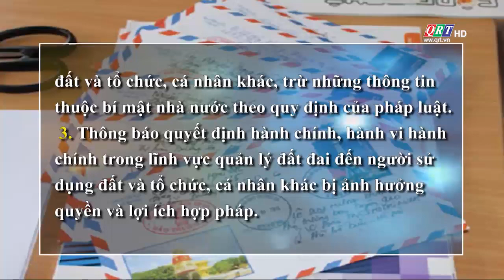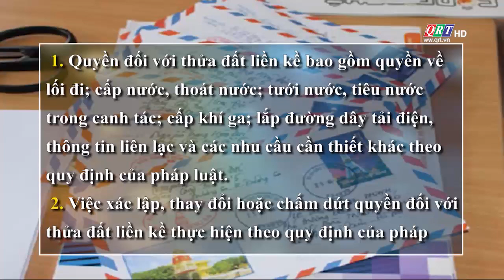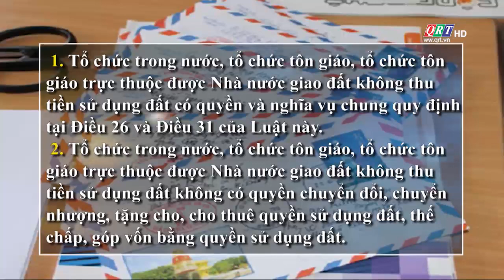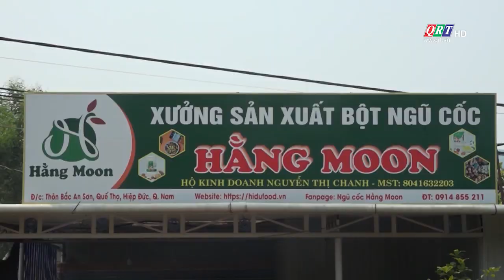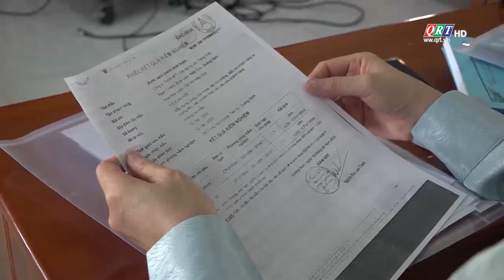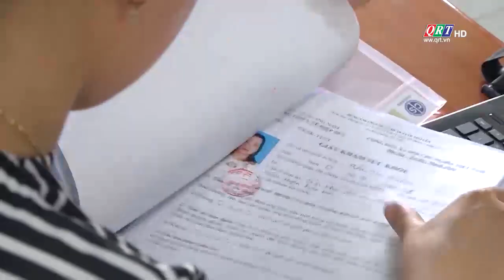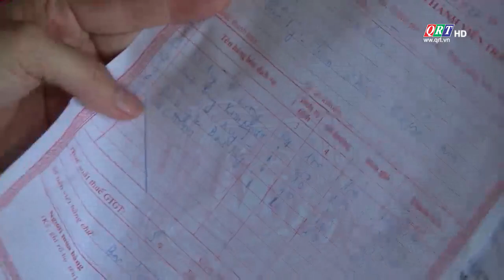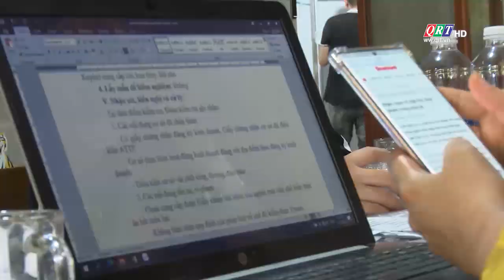HỘP THƯ TRUYỀN HÌNH | 14-05-2024 | QRT